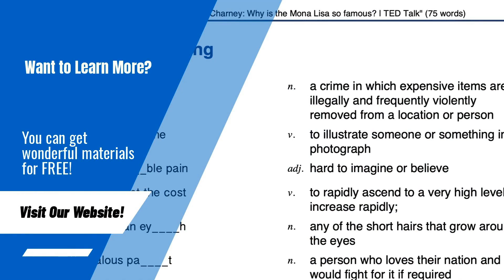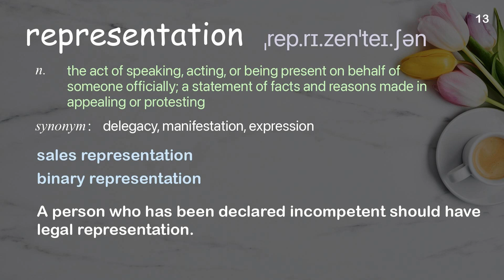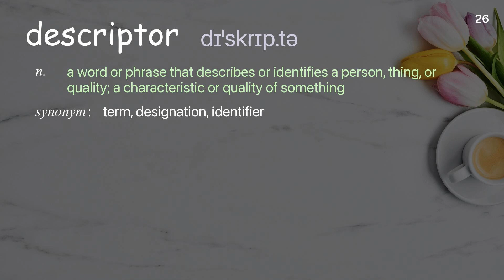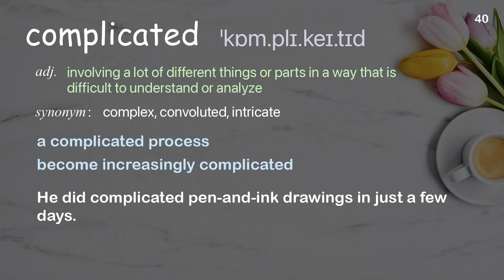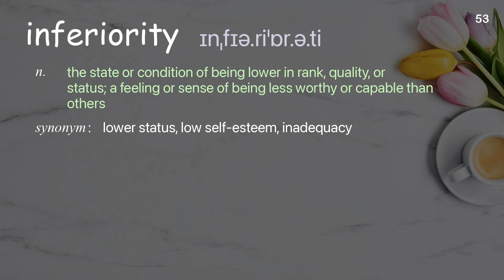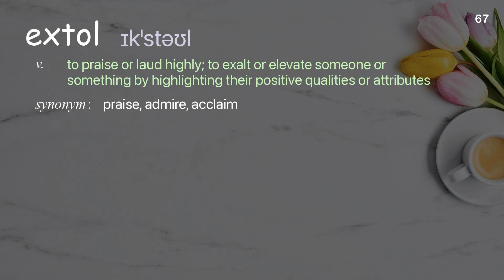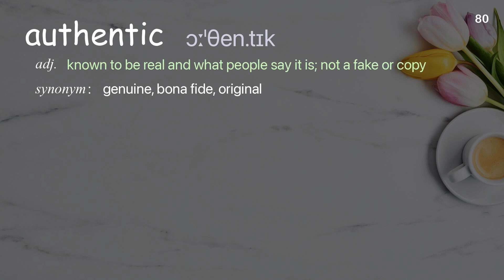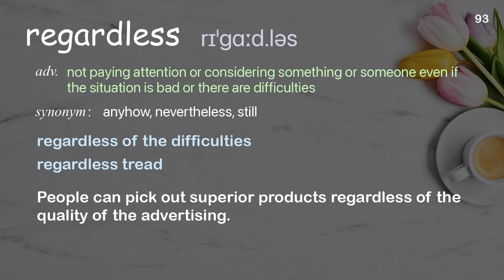93 Academic Words Ref from "Walé Oyéjidé: Fashion that celebrates African strength and spirit | TED"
■PLEASE NOTE

■Reference Source
Walé Oyéjidé: Fashion that celebrates African strength and spirit | TED Talk